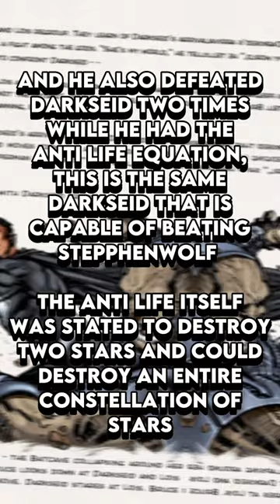How Powerful Is Dceu Superman? (Remake)